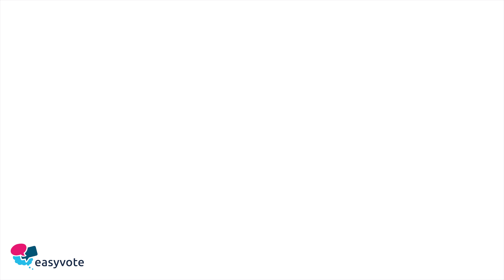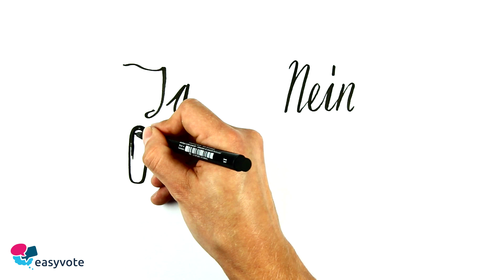Iniziativa per l’attuazione – votazioni del 28 febbraio 2016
-- Alla fine del 2010 il popolo svizzero ha accettato la cosiddetta iniziativa espulsione, secondo la quale gli stranieri che sono condannati per determinati reati devono lasciare la Svizzera. Se l’iniziativa per l’attuazione viene accettata, essa disciplina in dettaglio come l’iniziativa per l’espulsione deve essere attuata.

Se hai domande o suggerimenti in merito a easyvote, allora contattaci su oppure su o all’indirizzo e-mail . Purtroppo non possiamo rispondere a commenti postati su Youtube. Grazie per la tua comprensione e il tuo feedback!